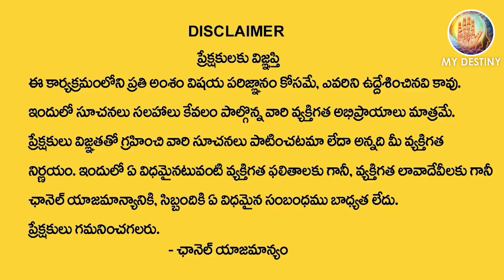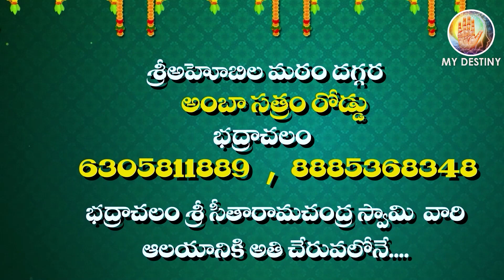రైతన్నకు కొండంత అండగా | Sri Nrusimha Seva Vahini | SALAGRAMAM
Watch►రైతన్నకు కొండంత అండగా | Sri Nrusimha Seva Vahini | SALAGRAMAM |  @mydestiny292